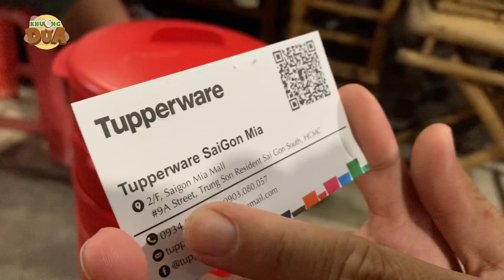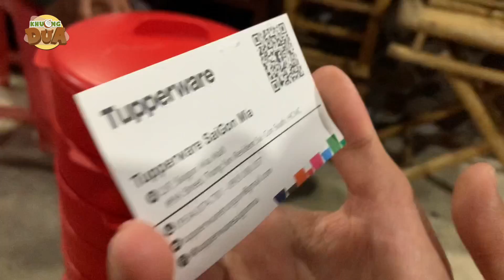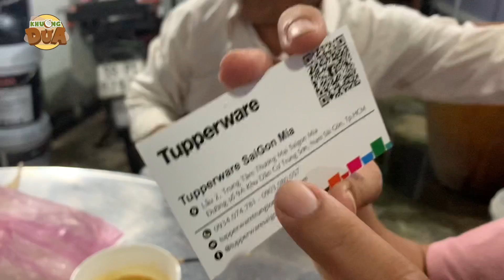Khương Dừa trổ tài làm tiệc BUFET LUỘC 10 MÓN siêu độc lạ mừng sinh nhật ba vợ 61 tuổi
Khương Dừa xin cảm ơn quý khán giả đã gửi lời chúc mừng sinh nhật đến ba vợ Khương Dừa ạ. Khương Dừa cũng cảm ơn bạn Hải đã gửi đến Khương Dừa bộ xửng hấp thần thánh.

Địa chỉ: Lầu 2, TTTM Saigon Mia, đường 9A, Khu dân cư Trung Sơn, Bình Hưng, Bình Chánh. Hoặc SĐT đặt hàng: 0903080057 (Hải)

Các bạn yêu thích, ủng hộ kênh Khương Dừa, đăng ký ngay